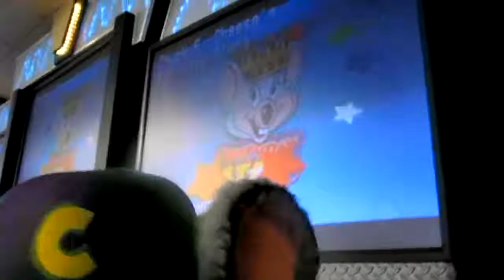Kameron Holmes 3rd Birthday Party, 11-7-2011 Filmed By Wayne Sheldon Perry